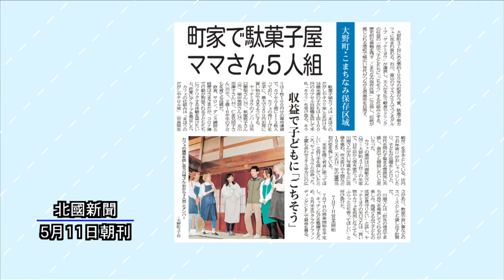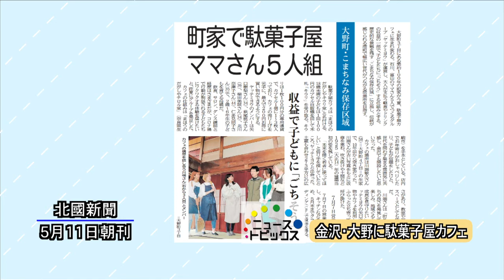ニューストピックス「金沢・大野に駄菓子屋カフェ」北國新聞社社会部・橋本千恵記者 2022年5月23日放送